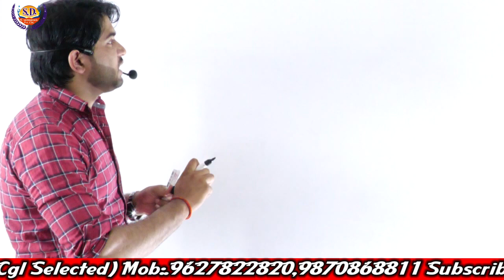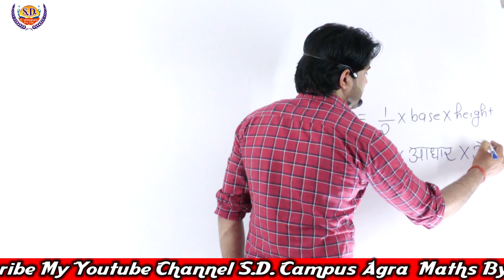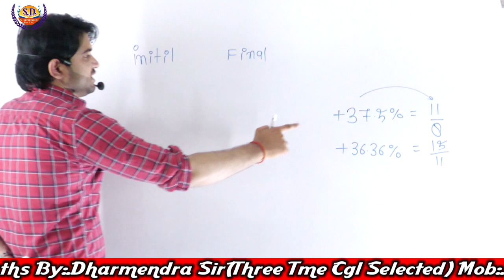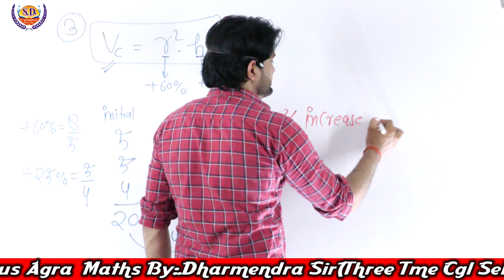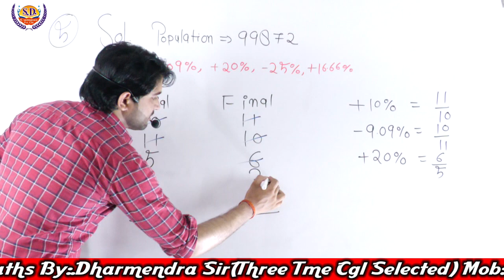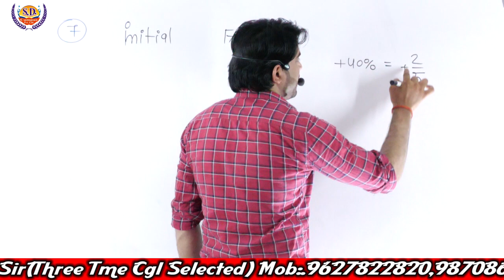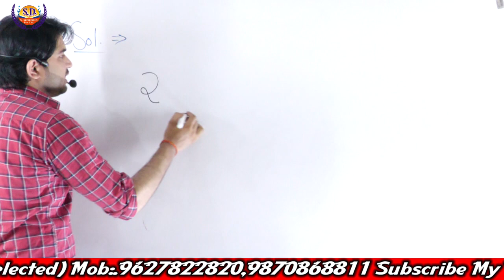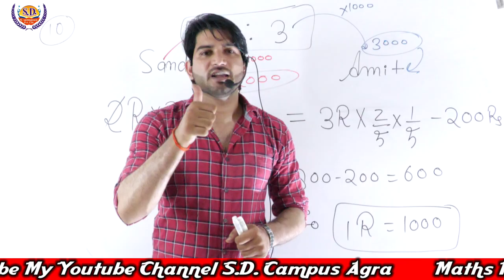Percentage प्रतिशत (Part-4) | Maths By Dharmendra Sir | Maths (गणित) Classes | SD Campus Agra